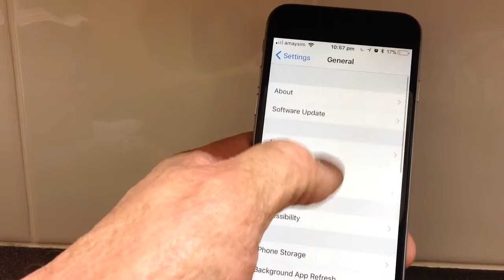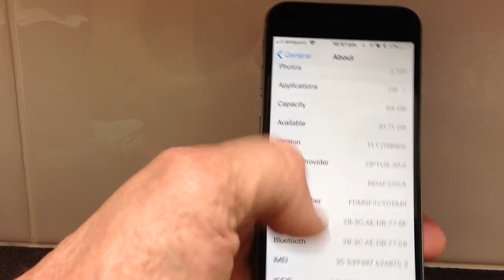iPhone 6 faulty screen again and again